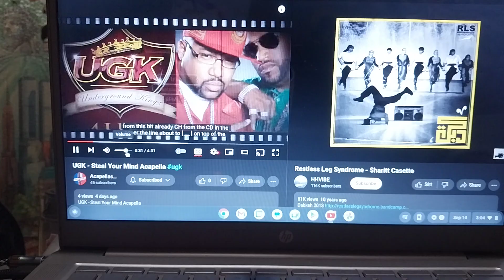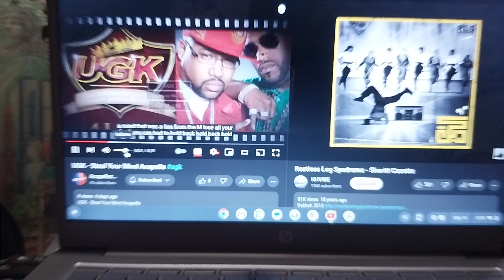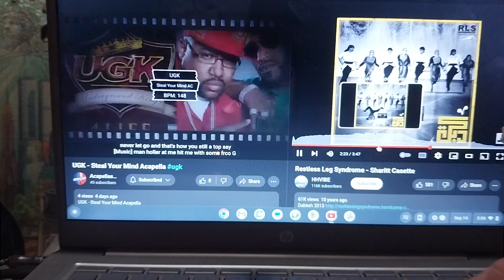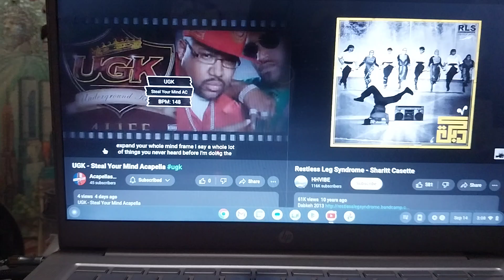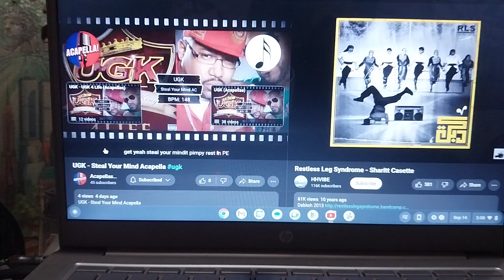UGK & RestlessLegSyndrome ~ steal your mind/sharitt casette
7/11